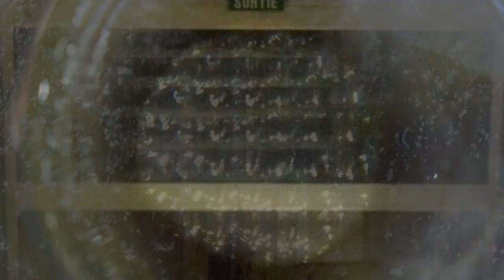Insane Broom Dance foundfootage videoart urbanexploration in a castle in france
Found Footage seems to be recorded in a little french castle...